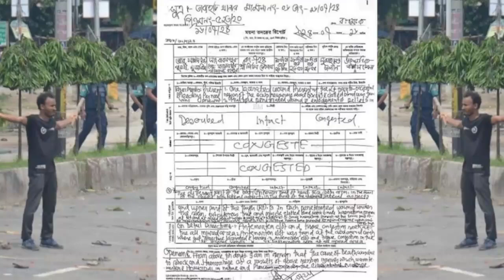Ajker Bangla Khobor 10 November 2024 | Bangladesh Latest News |Somoy Sangbad News Bangla News Today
MAHI media  চ্যানেলের সকল ভিডিও গুলো দেশের স্বনামধন্য জাতীয় দৈনিকের অনলাইন নিউজ পোর্টাল থেকে নেওয়া ।। আমরা সব সময় চেষ্টা করি, সঠিক সংবাদ আপনাদের কাছে পৌঁছে দিতে  ।। তাই এসব সংবাদের সাথে সরাসরি News 24 এর কোন সংশ্লিষটতা নেই।। তারপর ও কোন সংবাদের সত্যতা নিয়ে আপনাদের কোন প্রশ্ন থাকলে কমেন্ট সেকশনে জানান। আমরা যথাসাধ্য চেষ্টা করব উত্তর দিতে । (( সাথে থাকার জন্য ধন্যবাদ))